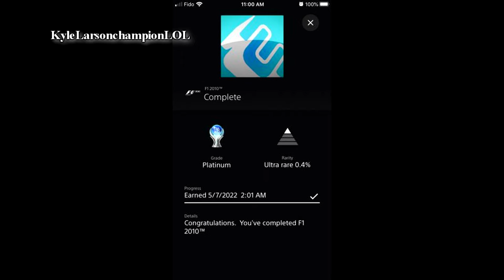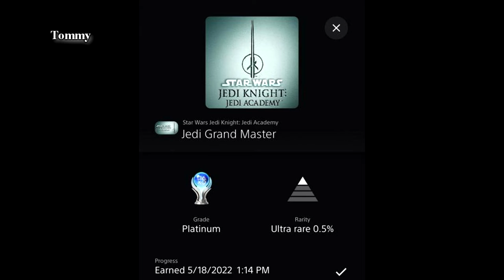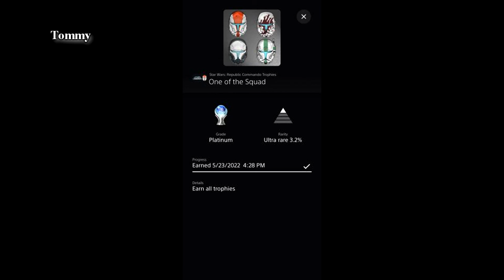Games Completed and Posted on Discord (May 2022)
KyleLarsonchampionLOL
WeepingScorpion
phord5
Tommy
MarioMan200
karanjitmann400